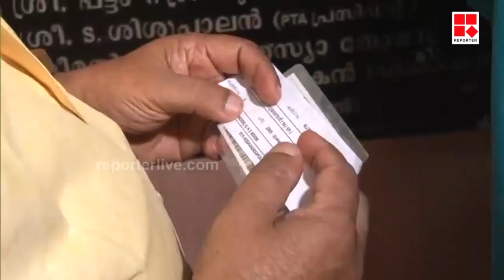സ്വപ്‌നയുടെ ആദ്യഘട്ട മൊഴികള്‍ പലരും സംരക്ഷിക്കാനുണ്ടാവും എന്ന ധൈര്യത്തിലോ?